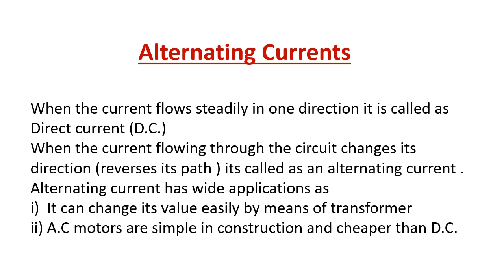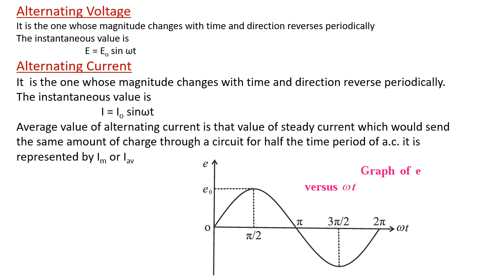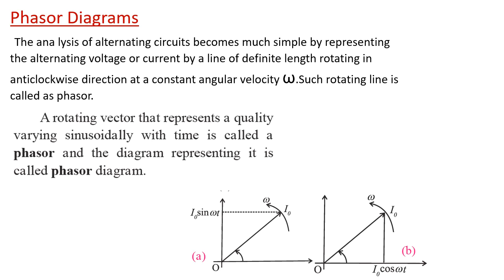AC ckt presentation 1